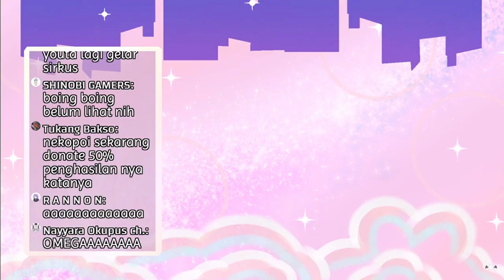Chici Ternyata Bisa Suara Shota【Hoshizora Chiyuki】